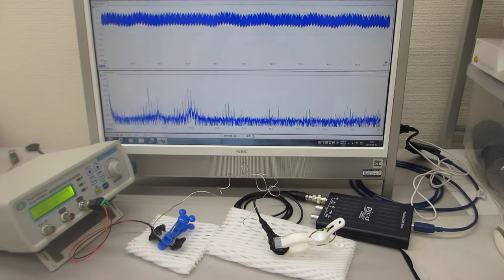超音波プローブの相互作用を利用したメガヘルツの超音波伝搬特性テスト